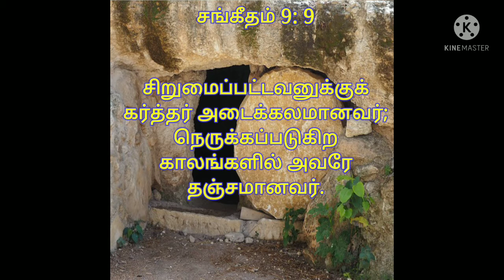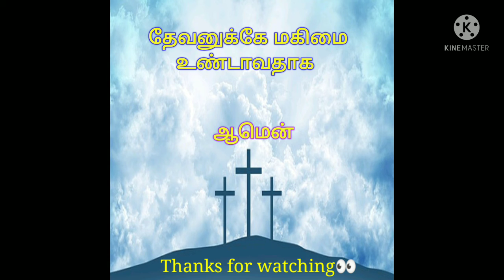TODAY BIBLE VERSE | PUTHUVAI TAMIZHAN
The LORD also will be a refuge for the oppressed a refuge in times of trouble